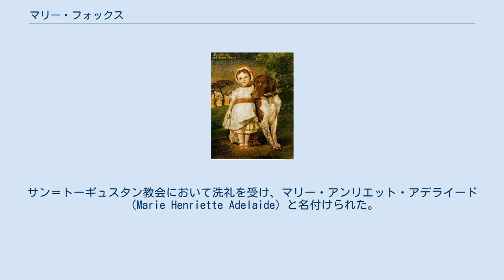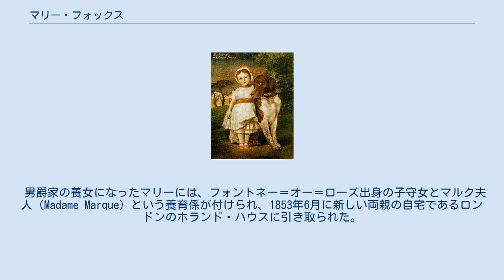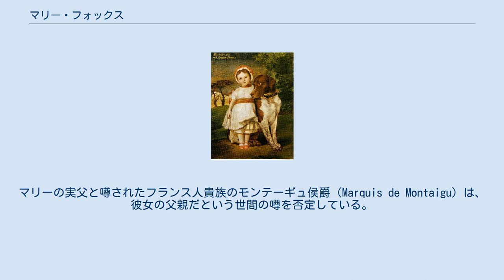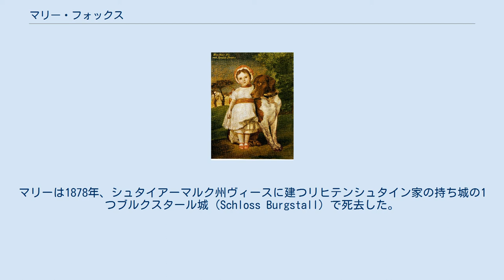マリー・フォックス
3歳のマリーとポインター種の飼い犬「エラ（Ella）」、ジョージ・フレデリック・ワッツ画、1854年 マリー・ヘンリエット・アデレード・フォックス（英:Marie(Mary) Henriette Adelaide Fox, 1850年12月21日 - 1878年12月26日）は、ヴィクトリア朝時代のイギリスの貴族女性、著作家。
リヒテンシュタイン侯子アロイスの最初の妻。
結婚後の姓名はマリー・フォン・リヒテンシュタイン（独:Prinzessin Marie von Liechtenstein）。
捨て子として生まれながら男爵家の養女となり、結婚によって「プリンセス」の称号を得た。
 マリーは1850年12月（ないし1851年1月）にフランス・パリで生まれた。
生母の名前はソワソン出身のヴィクトワール・マニー（Victoire Magny）といったが、父親不明の私生児だった。
サン＝トーギュスタン教会において洗礼を受け、マリー・アンリエット・アデライード（Marie Henriette Adelaide）と名付けられた。
2歳の時にセギン博士（Dr. Séguin）という内科医師によって、養子を探していた第4代ホランド男爵ヘンリー・フォックスとその妻のオーガスタ（Lady Augusta Coventry）に引き取られた。
 ホランド卿夫妻には実子がなく、ホランド卿夫人は40歳を過ぎていたため、ホランド卿は女の子を養女にすることを望んでいた。
マリーの実の父親が誰なのかは謎のままであった。
一説には、マリーは実際には引き取り手のホランド卿と女召使の間に生まれた娘だったと言われている。
 男爵家の養女になったマリーには、フォントネー＝オー＝ローズ出身の子守女とマルク夫人（Madame Marque）という養育係が付けられ、1853年6月に新しい両親の自宅であるロンドンのホランド・ハウスに引き取られた。
マリーは自分の素性について教えられることなく育ち、養父は1859年に死去した。
彼女の18歳の誕生日が近づき、結婚がそう遠い日のことでなくなると、ホランド卿未亡人の法律関係の助言者は、マリーに養子縁組のことを知らせておくよう強く勧めた。
ホランド卿未亡人はこの勧めに応じて娘に養子縁組のことを教えたものの、マリーの詳しい身の上について詳しく知っているわけではなかった。
マリーの実の両親が誰か知っていた人々は、すでに全員がこの世を去っていた。
マリーは真実を知った後、養母とは疎遠になった。
養父の妹リルフォード男爵夫人は1867年、姪について「マリーはすっかり成長して大人びてきました。とても可愛くて情の深い娘ですし、何より驚くほど完璧に教育されています」と書いている。
 16歳の時、マリーはローズベリー伯爵から求婚されたが、カトリック信徒の彼女は結婚のときに求められるであろう改宗を嫌って求婚を拒んだ。
1871年の冬、マリーは母と一緒にナポリに滞在していた折、リヒテンシュタイン侯ヨハン2世の従弟アロイス侯子と知り合い、婚約した。
2人の結婚式は1872年6月27日にケンジントンの臨時大聖堂において、ウェストミンスター大司教ヘンリー・マニング枢機卿の司式で執り行われた。
結婚式にはヴィクトリア女王の長男ウェールズ公エドワードとその妻の公妃アレグザンドラを始めとする英国王室のメンバーが数多く出席した。
花婿の実家リヒテンシュタイン家はマリーとアロイスの身分の釣り合わない結婚を始めは承認しなかったが、その後これを許し、マリーはアロイスの妻としてウィーン社交界に迎えられた。
夫妻は間に4人の娘をもうけた。
 マリーの実の両親についての噂話は、マリーの結婚後も世間の関心を引き続けた。
マリーの実父は高貴な人ではないかという憶測が飛び交っていた。
マリーの実父と噂されたフランス人貴族のモンテーギュ侯爵（Marquis de Montaigu）は、彼女の父親だという世間の噂を否定している。
 1874年、マリーは自分の育ったホランド・ハウスおよび屋敷の美術コレクションに関する本を執筆・出版した。
この本はエイブラハム・ヘイワードのような批評家からは批判されたものの、売れ行きは好調であった。
現在、この本は1940年のロンドン大空襲で焼け落ちてしまったこの歴史ある大邸宅に関する貴重な史料となっている。
マリーは英語で執筆・出版したこの本を、その後...